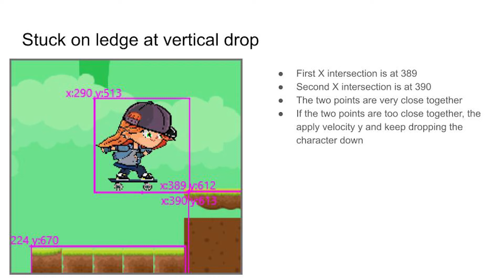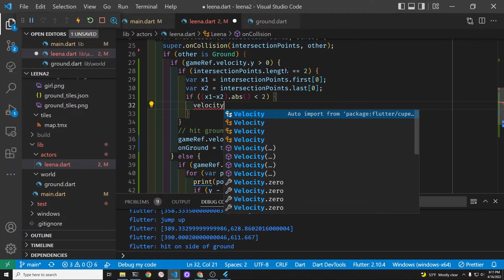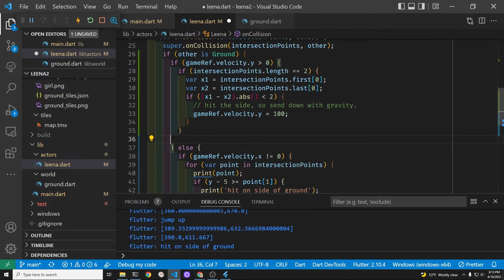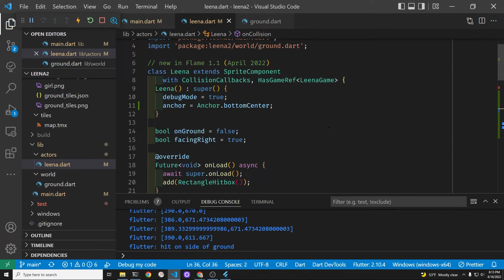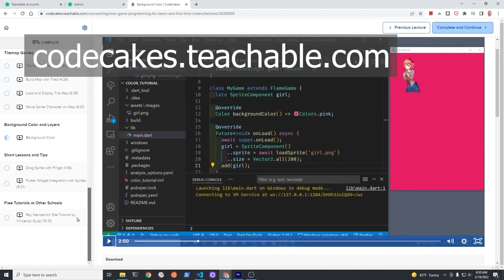8. Flame Horizontal Platform Collision When Not on Ground - Leena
Manage horizontal platform collision in Flutter Flame Games using Flame 1.1.1 collision system and the onCollision intersection points.  Uses rectangular hitboxes for simplicity.  Iterate through the list of collision points and check if the two x points are close together.